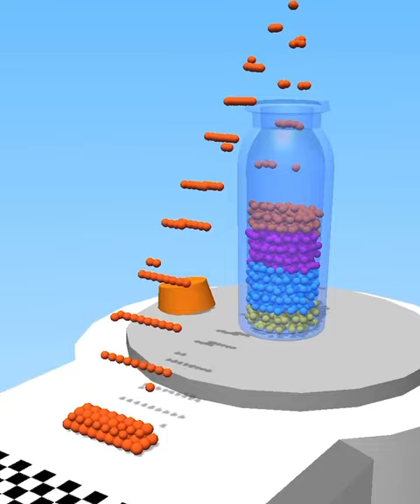Sandman Run All Levels Mobile Gameplay Walkthrough iOS,Android Game Pro Max Update